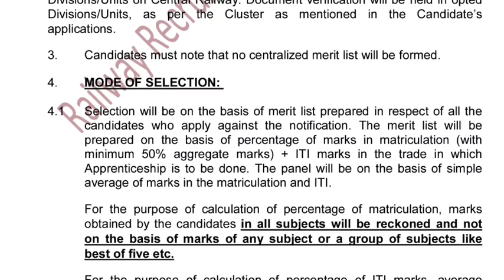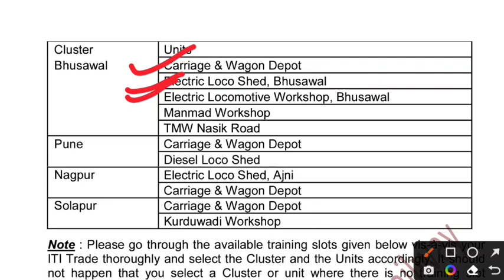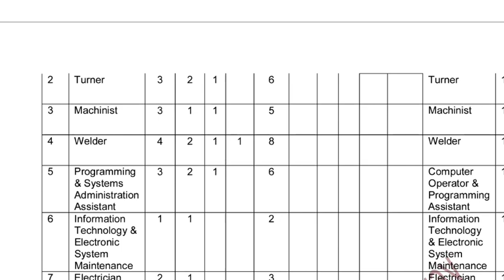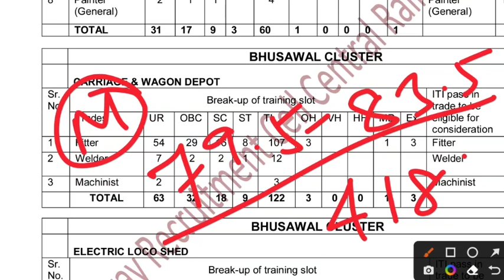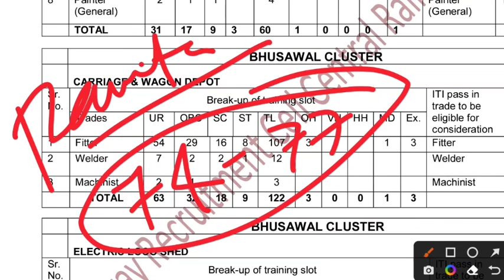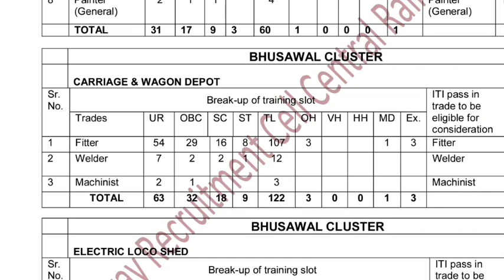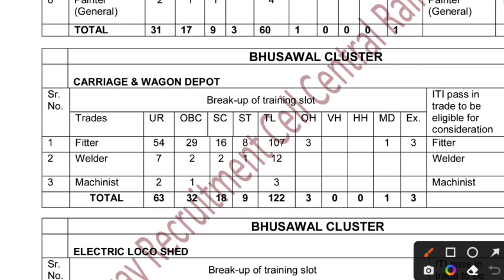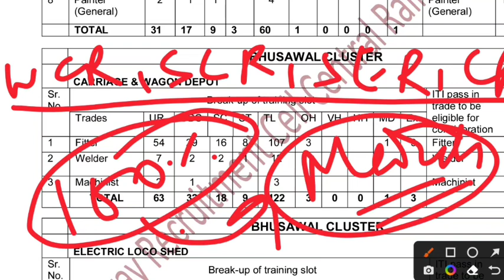Railway Apprentice 2023 | Central Railway Apprentice, Bhusawal Cluster Expected Cutoff, ITI Pass